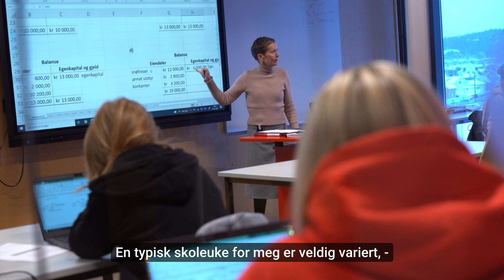Salg, service og reiseliv på Thor Heyerdahl vgs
Søk SALG, SERVICE OG REISELIV på Thor Heyerdahl vgs! − Her får du teste mange yrker, som sikkerhetsvakt, reiselivsfaget, salg og administrasjon og kontorarbeid. Jeg anbefaler salg, service og reiseliv til de som er litt utadvendte, tør å snakke og er glad i mennesker, sier Julie.

Ved å velge SALG, SERVICE OG REISELIV, kan du blant annet bli:
• salgsmedarbeider eller reiselivsmedarbeider
• administrasjonskoordinator eller sikkerhetsmedarbeider

Se mer på thvs.no og vilbli.no